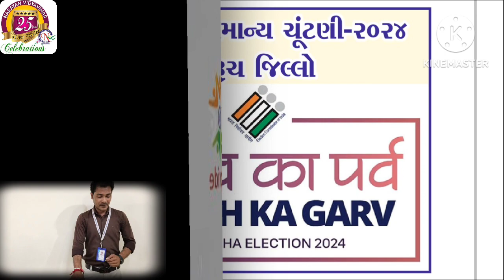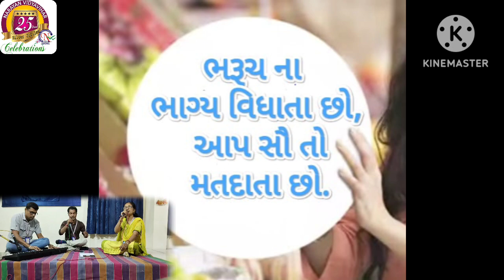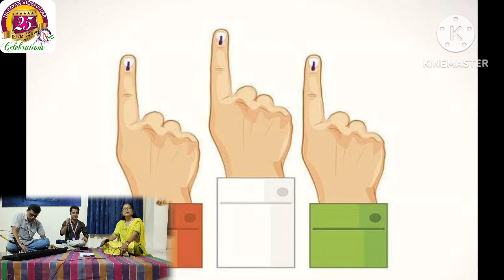18 April 2024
Document from KRISHA